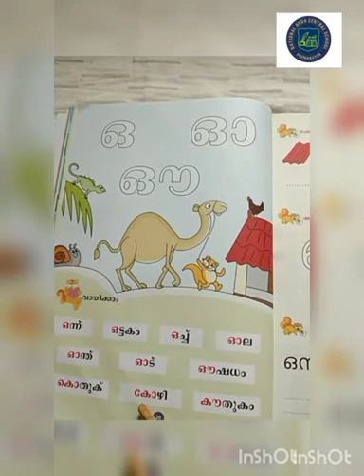Miss Shameera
KG MALAYALAM